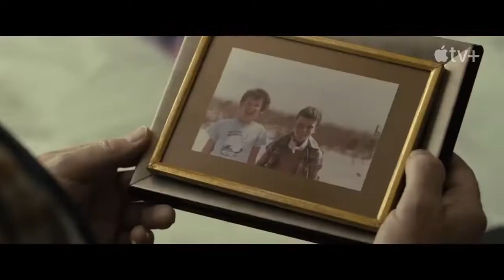Raymond And Ray Trailer (2022)